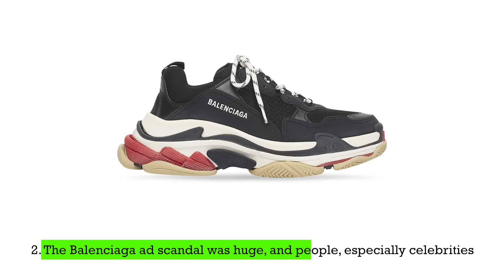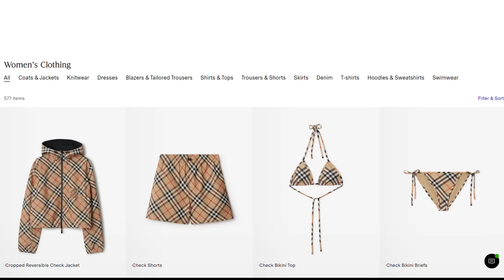Fallen Luxury Classics That Are Not Luxurious Anymore!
Every once in a while, luxury brands introduce new products to dominate the industry and trends. People get obsessed with them, they turn into global trends and it becomes a bit overwhelming. These products mostly define and shape fashion trends of the time, they become something huge, and then… They just get… underwhelming?